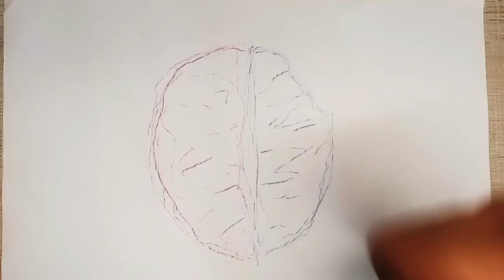Não sinto vontade de estudar. O que fazer?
Não sinto vontade de estudar cello. O que fazer?
Tenho preguiça. E agora?

Vem comigo que te conto o segredinho.